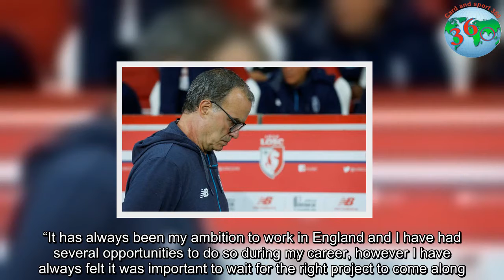Leeds United confirm appointment of Marcelo Bielsa as head coach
United have confirmed the appointment of Marcelo Bielsa as their new head coach on an initial two-year contract.Bielsa, whose last managerial role with Lille ended in December 2017, has agreed a contract until 2020, with the option of extending it by a further year.He replaces Paul Heckingbottom, who was sacked this month.“I am delighted to accept the role,” Bielsa told the club’s website.“It has always been my ambition to work in England and I have had several opportunities to do so during my career, however I have always felt it was important to wait for the right project to come along.“When a club with Leeds’ history made me an offer, it was impossible to turn down.I am excited for the challenge ahead as we work hard to achieve great things.” The 62-year-old’s storied managerial career has now taken in six different domestic leagues, with the coach leading two national sides at World Cups – Chile in 2010 and his native Argentina in 2002.Bielsa also won Olympic gold with Argentina in 2004, and memorably led a free-flowing Athletic Bilbao side to the Europa League final in 2013.His tactical innovations have earned praise from Pep Guardiola, who has described Bielsa as “the best coach in the world”.The Argentinian’s record since leaving Bilbao has been mixed, however.After a successful first season with Marseille, he left the club after losing the opening game of the 2015-16 campaign.He joined Lazio the following summer but resigned after only two days, before an ill-fated spell at Lille last season.The club narrowly avoided relegation from Ligue 1 after his departure.Andrea Radrizzani, the Leeds chairman, said: “I am thrilled to welcome Marcelo and his staff.He is a coach that I have admired for many years and when the opportunity arose to bring him here, we made it our top priority.Marcelo has a wealth of experience and he will use that to create a new culture and a winning mentality at our football club.” Bielsa fits Leeds’ stated aim to bring in an experienced coach, after a run of unsuccessful appointments.He is their 11th manager since 2012, and will reportedly earn £2m per year, making him their highest-paid manager.